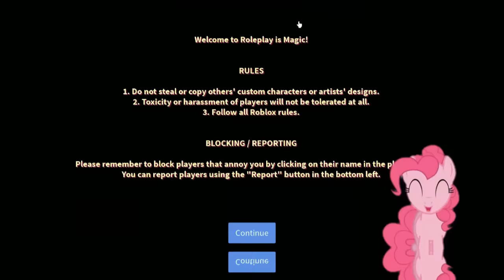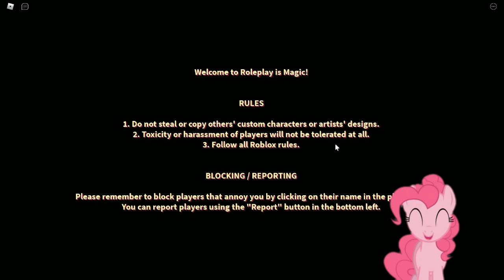Pinkie Pie Plays Roleplay Is Magic Game in Roblox